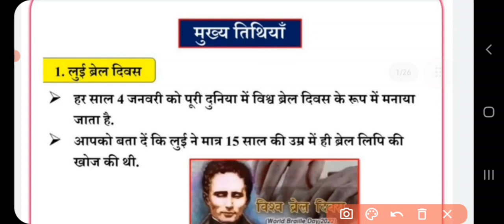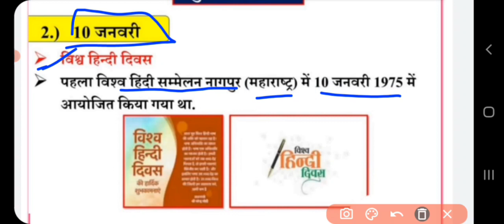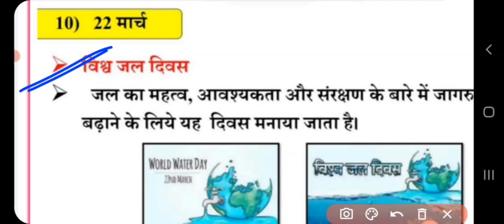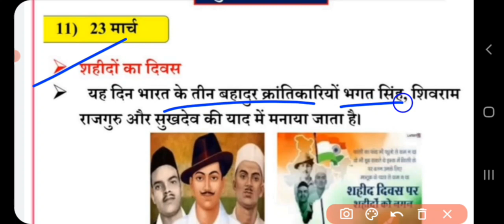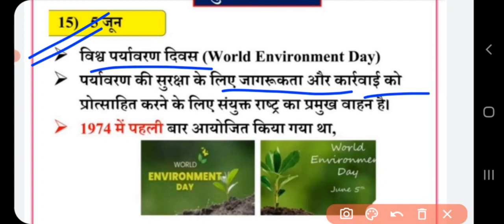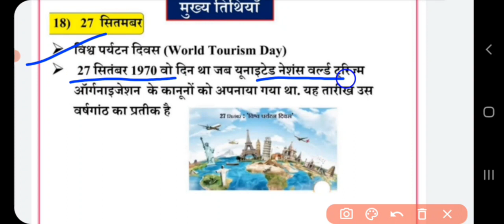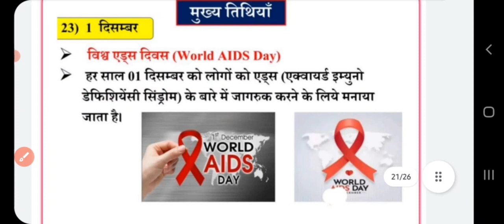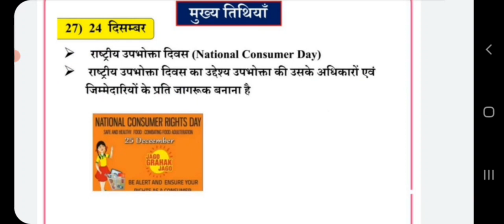EVS FOR CTET EXAM//महत्वपूर्ण दिवस //evs practise set